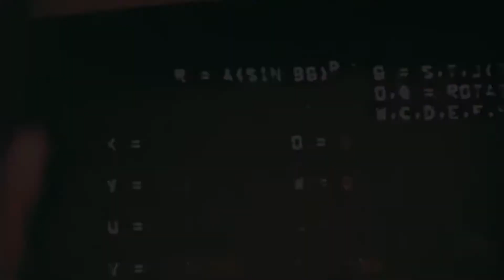Lonely Horse-White P@ $! (Official Video)